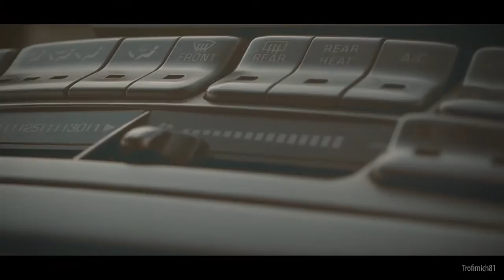Lucida trailer 1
Трейлер 1 видеоролика об автомобиле Toyota Estima Lucida